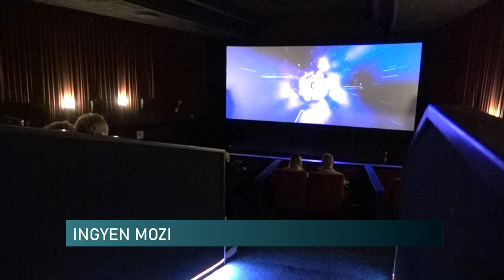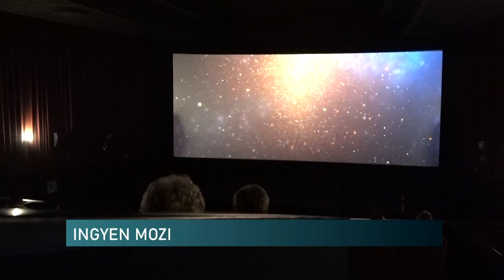Ingyenesen mozizhattak az egyszülős pécsi családok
Karácsony közeledtével az egyszülős családoknak kedveztek a főváros mellett két vidéki helyszínen, köztük Pécsen. Az Egyszülős Központnak köszönhetően a csonka családok ingyenesen vehettek részt egy vetítésen. A Szia Életem című filmet láthatták azok, akik regisztráltak.